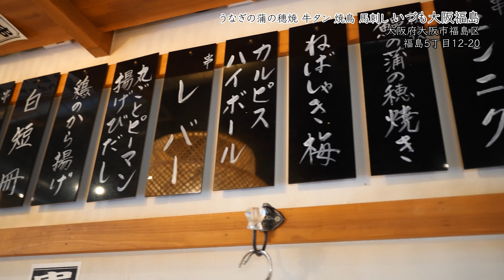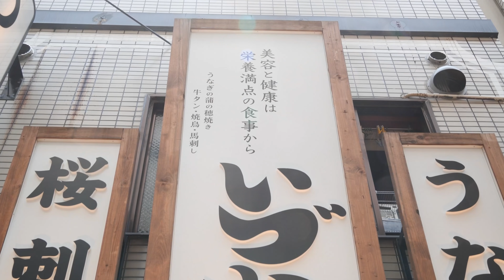【デカ盛り】超巨大なそびえる鰻玉丼を大食い！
うなぎの蒲の穂焼 牛タン 焼鳥 馬刺し いづも大阪福島
大阪府大阪市福島区福島5-12-20